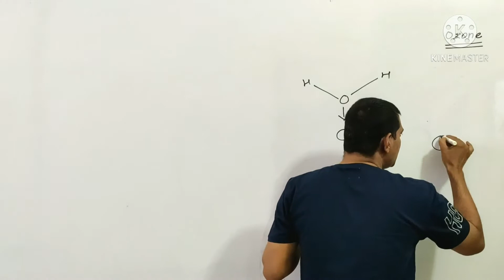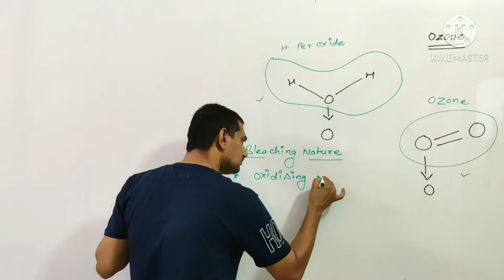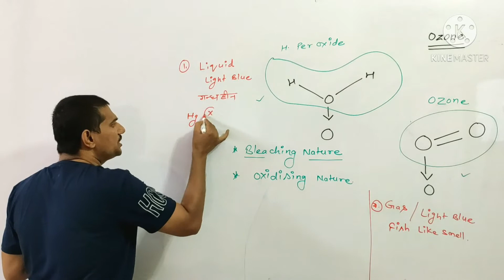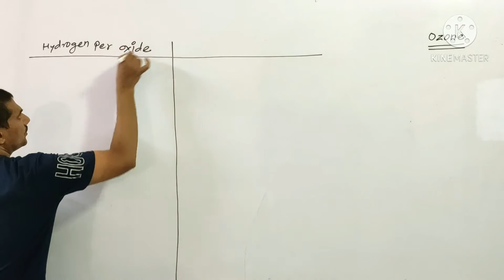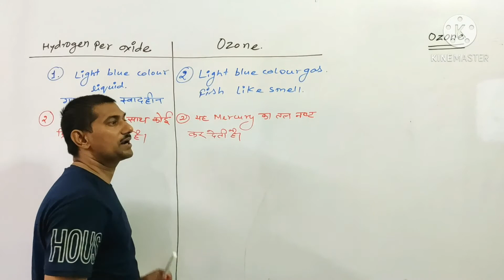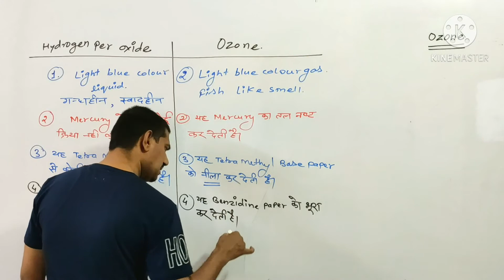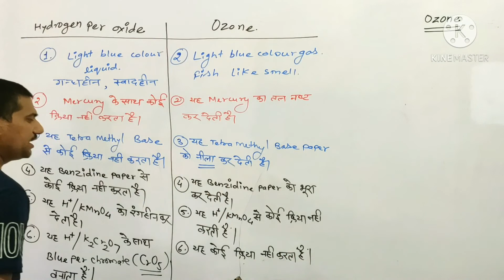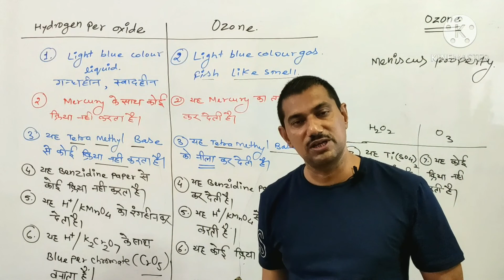Difference between Hydrogen per oxide and ozone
Class 12